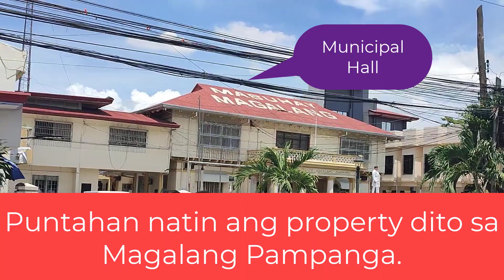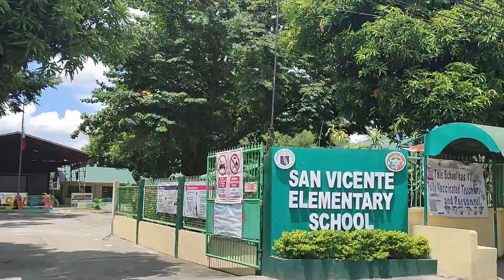San Vicente Magalang Pampanga TCT property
Residential lot for sale in San Vicente Magalang Pampanga!
kitang-kita ang magandang arayat mountain!
Tahimik at presko ang lugar.

Price is 1.6M kasama na ang lahat ng expenses sa transfer title
like capital hain tax, doc stamp, etc...

Call or text me here, 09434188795